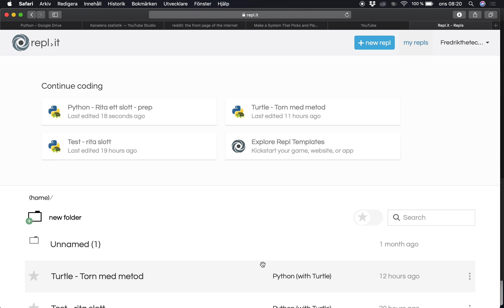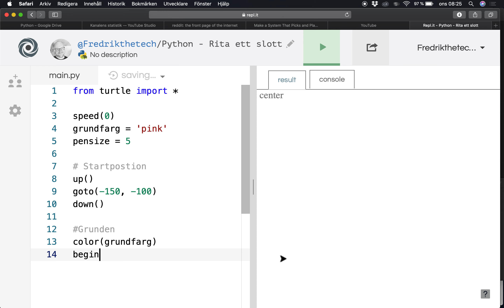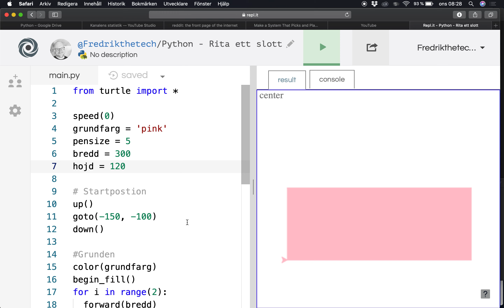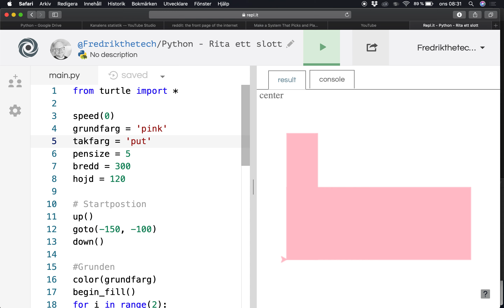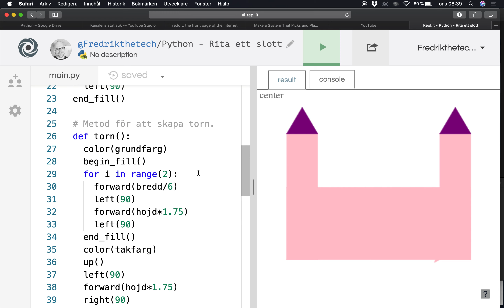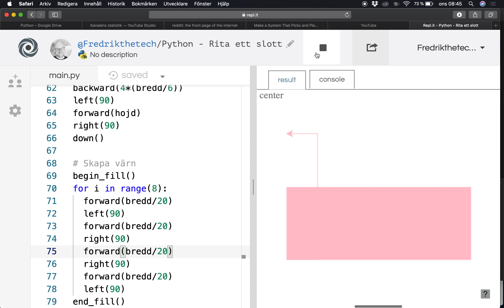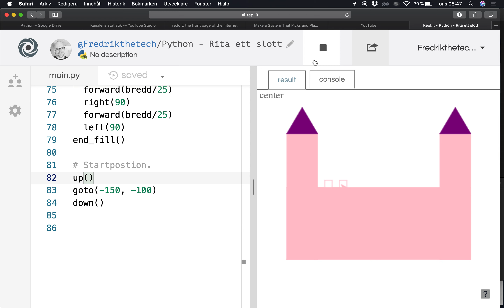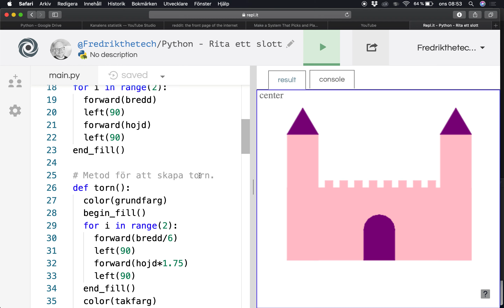Python - Rita ett slott med turtle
Visar hur du kan rita ett slott med programspråket Python och modulen turtle. Gå bland annat genom: funktioner, variabler, loopar, circle, pensize, color, forward, backward, left, right, hide turtle, mm.